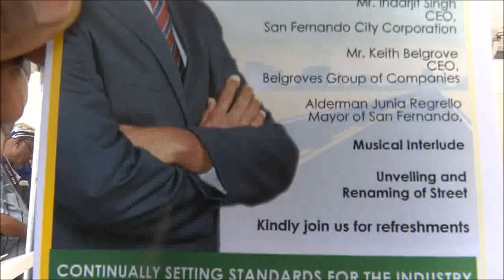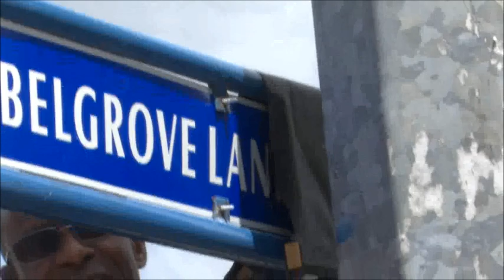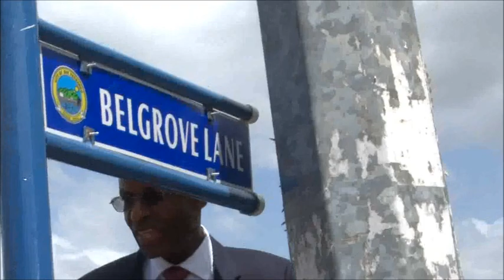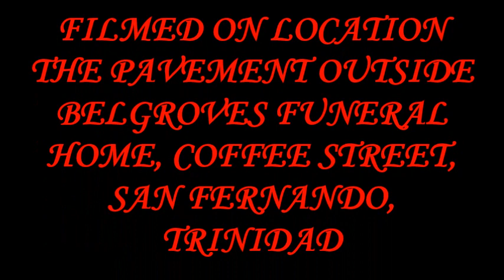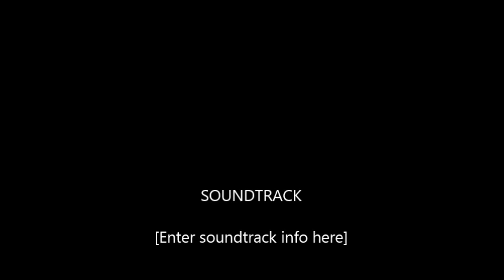The unveiling of street sign honouring Mr. Keith Belgrove of Belgroves Funeral Home - June 12,20